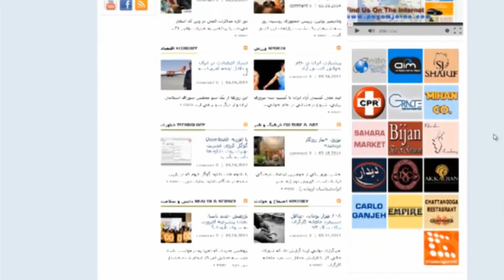اعتراض های جاری به ممنوعیت های جدید آمریکا علیه ایران و شش کشور دیگر